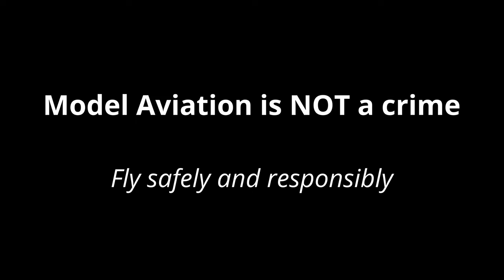Just having RC plane fun with Chris from iforce2d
No, this is not Ukraine, this is the flight of a huge home-built RC plane at the Tokoroa Airfield on a brilliant winter's day in June.   Bill was at hand to help Chris get this model (the Twin Hopper)  into the air and to act as spotter.

To see more of how this model was designed, built and tested check out Chris's YouTube channel:

Join the xjet channel and show your support for my efforts to promote, support and protect the hobby: